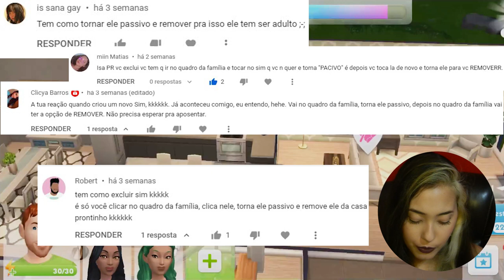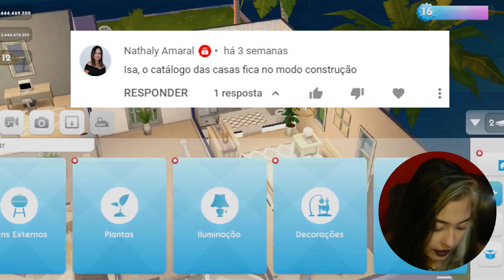LEO CRESCEU E FINALMENTE DESBLOQUEEI O CENTRO! - THE SIMS MOBILE! E09.T2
Pela primeira vez desbloqueei o centro, nunca tinha feito antes!